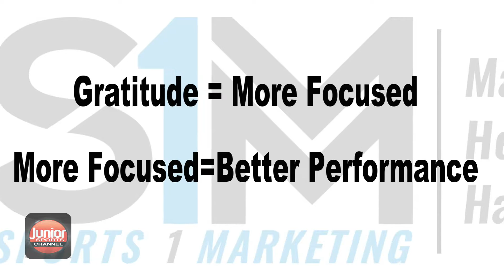David Meltzer Sports Executive talks about Gratitude Perspective helps Athletes Performance